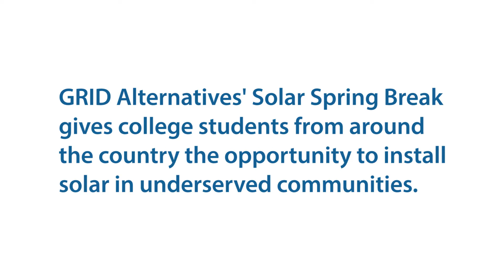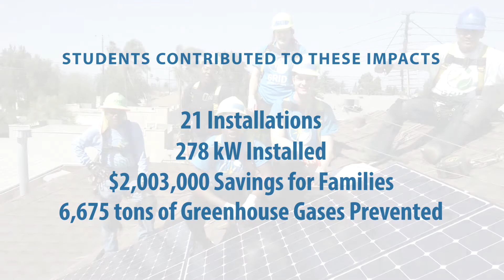Solar Spring Break 2017!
GRID Alternatives' Solar Spring Break gives college students from around the country the opportunity to spend their vacation week installing solar in underserved communities.